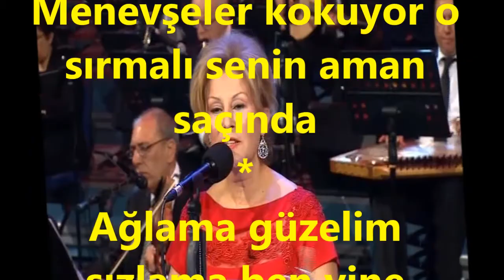Cemile KARABULUT-İki Karpuz Bir Koltuğa Sığar Mı (HÜSEYNİ)R.G.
SOLİST:
*CEMİLE KARABULUT*
VİDEOYU YAPAN
*RECEP GAYRETLİ*
GÜFTE:
BESTE:  ANONİM
USUL:  AKSAK-SERBEST
MAKAM:  HÜSEYNİ
İki karpuz bir koltuğa sığar mı
İlk sevilen yar son sevilene anam uyar mı
Biricik öpsem zalim anan duyar mı
Kaçındasın a zalimin kızı aman kaçında
Menevşeler kokuyor o sırmalı senin aman saçında
Ağlama güzelim sızlama ben yine gelirim
Gurbet elde kimselere bakmaz sana dönerim
Attan indim gül dalına bağladım
Asker oldum Mavzerimi bağladım
Vardım baktım nazlı yarim uykuda
Öptüm sevdim kana kana gözlerinden ağladım
Gurbet elde kimselere bakmaz sana döneri.